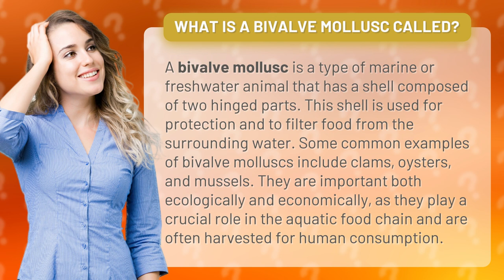What is a bivalve mollusc called?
Discover the fascinating world of bivalve molluscs! From clams to mussels, these incredible creatures are more than just a pretty shell. In this video, we'll dive deep into the biology, ecology, and economic importance of bivalve molluscs. Get ready to be shell-shocked by the amazing world of these underwater wonders!